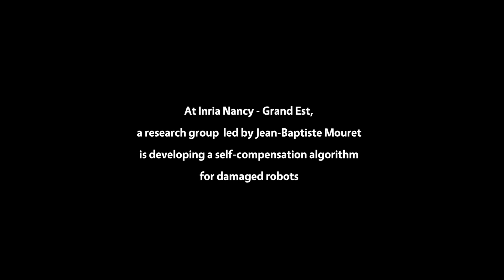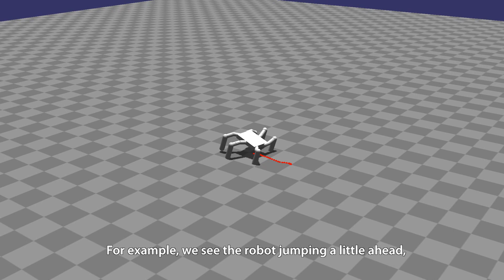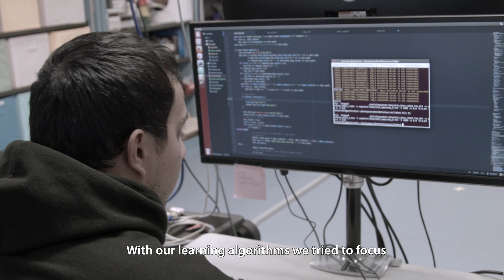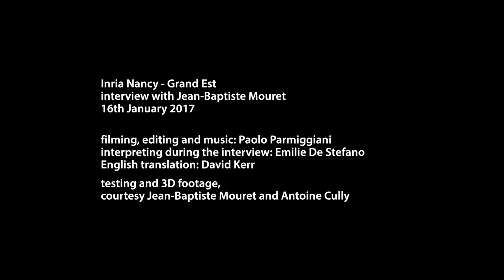Robots like animals. Jean-Baptiste Mouret speaks about robotic adaptation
Inria Nancy - Grand Est
interview with Jean-Baptiste Mouret
16th January 2017
filming, editing and music: Paolo Parmiggiani
interpreting during the interview: Emilie De Stefano
English translation: David Kerr
testing and 3D footage,
courtesy Jean-Baptiste Mouret and Antoine Cully

Thanks to Riccardo Manfredi, Guido Castagnetti, Carla de Lucio and their cat Cicci